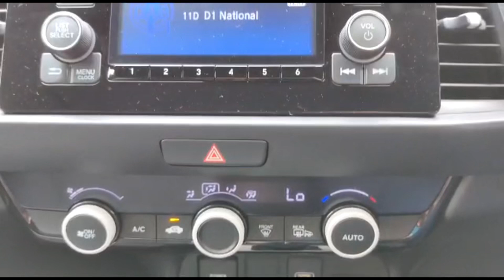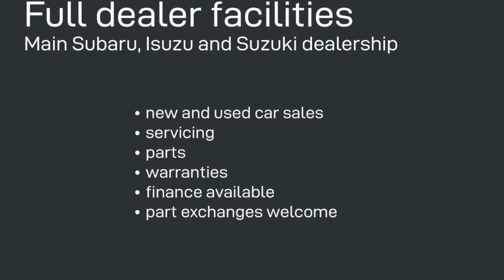16 August 2021